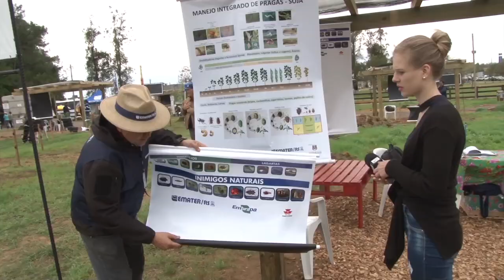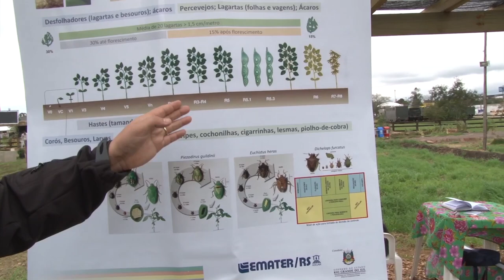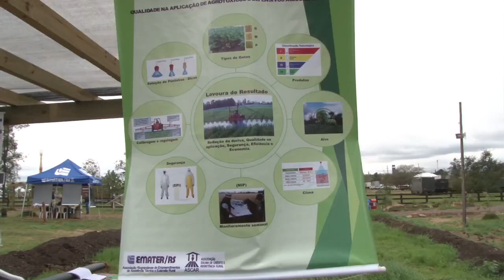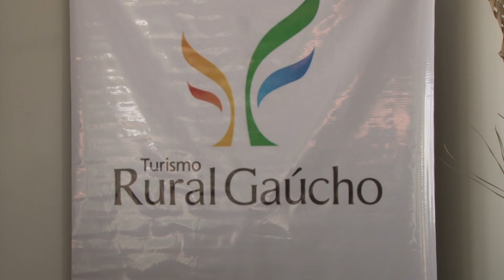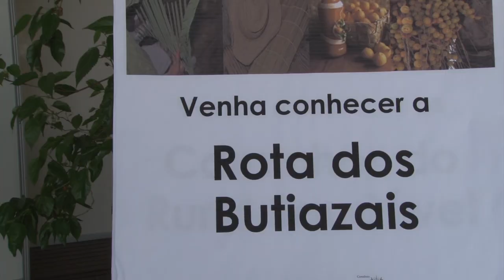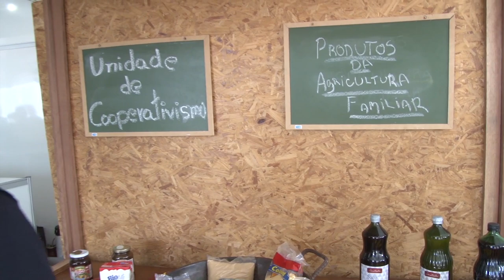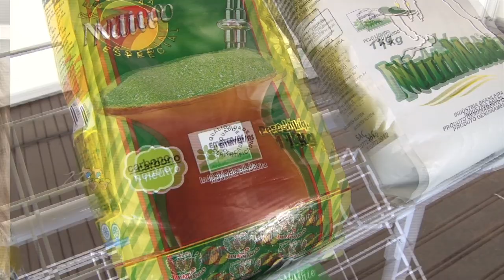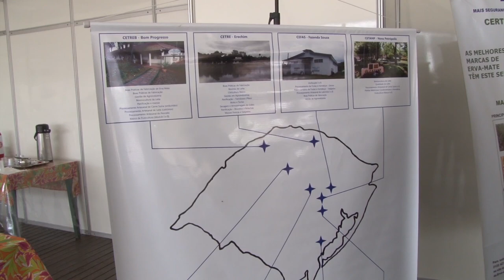Rio Grande Rural #978 10/09/17 2º bloco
- 40ª Expointer: Novidades nas estações temáticas do Espaço da Emater 1
- Manejo integrado de pragas e doenças
- Sementes e tubérculos
- Turismo rural
- Unidades de cooperativismo